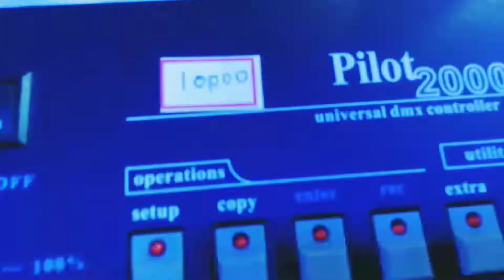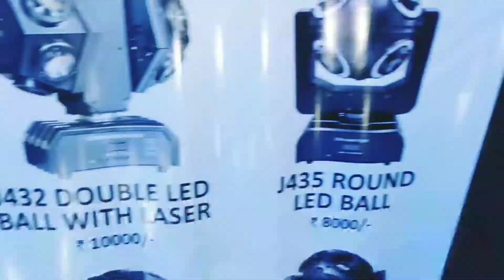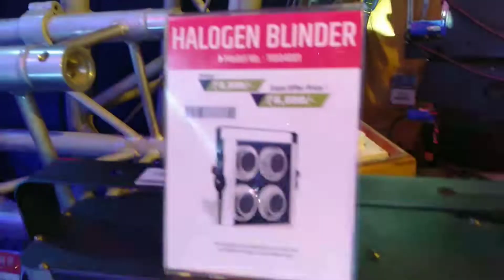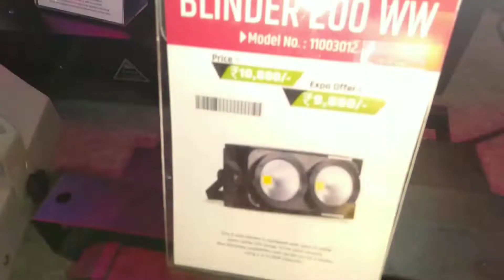Mumbai Palm expo 2022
Mumbai Palm expo
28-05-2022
Bombay Exhibition centre
Expo offer Lighting Price
PRO LUX
Jia
SOVA
5 PRO
Hall 6 Lighting